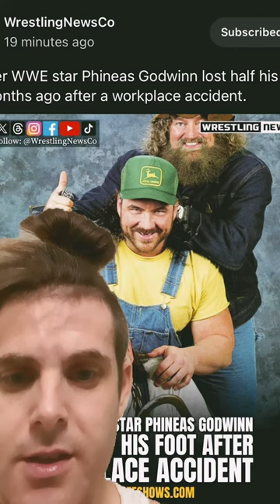TRAGIC ACCIDENT BEFALLS @WWE FORMER SUPERSTAR “MIDEON”!😳